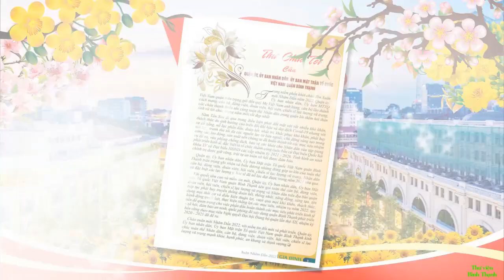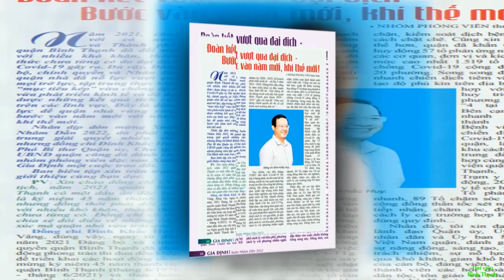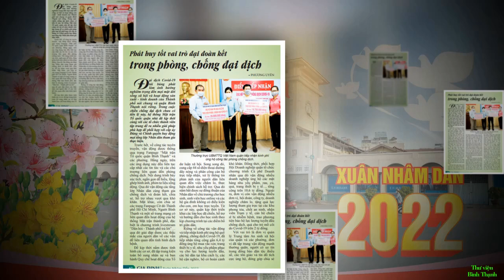Giới thiệu Đặc san Xuân Nhâm Dần năm 2022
Giới thiệu Đặc san Xuân Nhâm Dần năm 2022 do Trung tâm Văn hóa quận Bình Thạnh xuất bản.
Nhân dân quận Bình Thạnh đón xuân Nhâm Dần 2022 đoàn kết, vui tươi, lành mạnh, an toàn và tiết kiệm

Đường link xem chi tiết Đặc san Xuân Nhâm Dần năm 2022 bản điện tử: